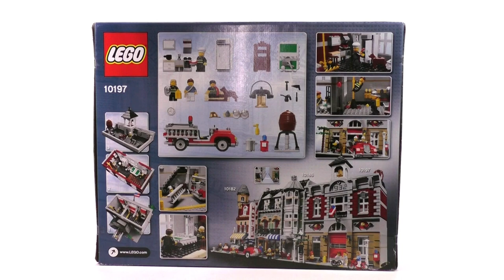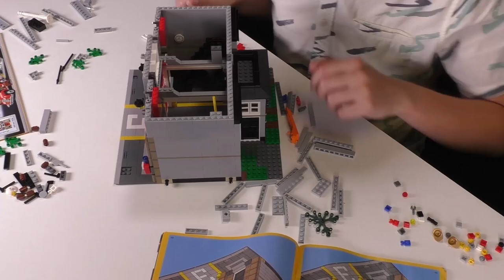Lego Creator Fire Brigate Set 10197 | Unbox Build Time Lapse Review